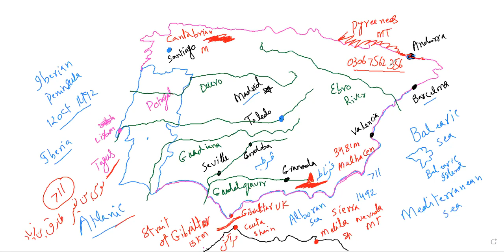Spain| Political and Physical Map. Spain is famous for( Places) (Food)(Culture)|Tanveer Ranjha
This lecture is about Political and physical map of Spain.
Spain| Political and Physical Map. Spain is famous for( Places) (Food)(Cultural activities |Tanveer Ranjha( GK Guru)
 Besides being world famous for its football, Spain is also known because of its culinary art, bullfights, architecture, beaches, etc. If you are planning to visit here, you must carry some cash in their official currency, which is Euro .Muslims rule on Spain 800 years. Rivers of Spain | Mountain of Spain |historical places of Spain ( cordoba mosque) Spain is famous for Agriculture | World wars and Spain |Spain dictator Francisco Franco death in 1975 and peaceful transition to democracy |Spain joined EU in 1986| Spain celebrate it national day 12 oct 1492.The Catholic Spanish inquisition began in 1478.